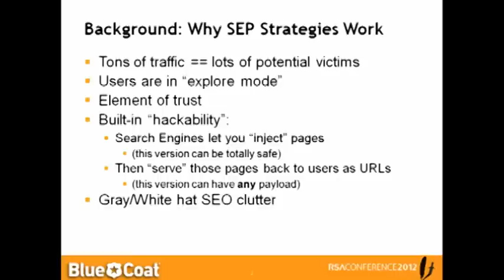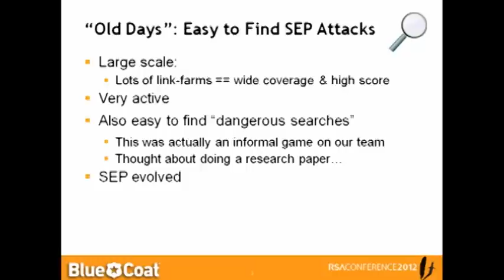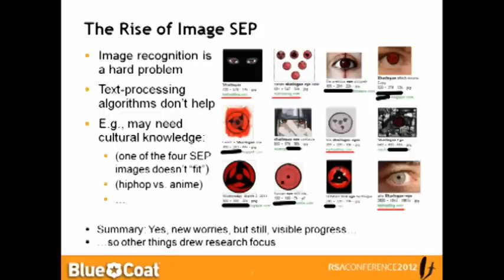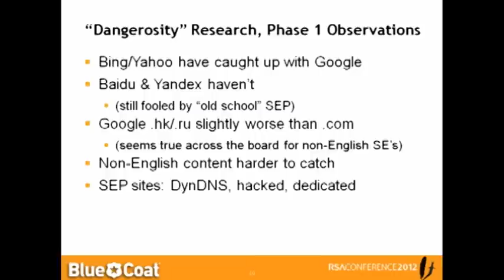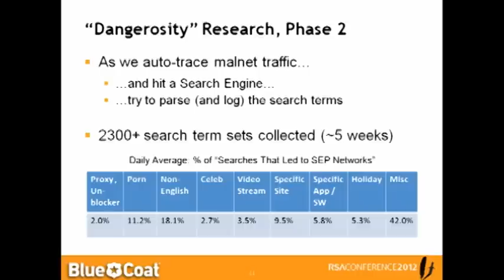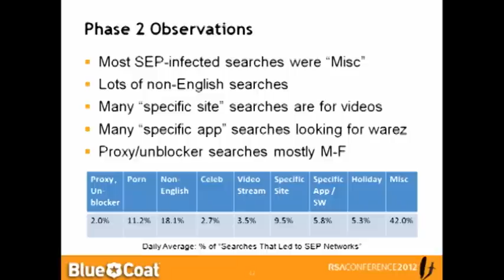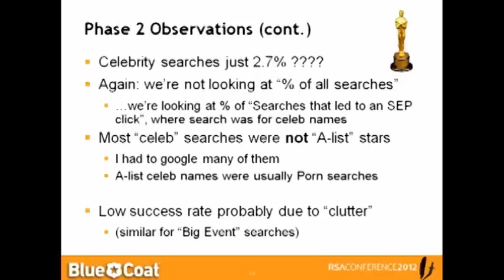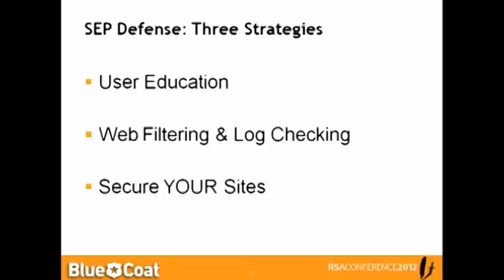RSA Conference 2012 - Why is Search Engine Poisoning Still the #1 Web Malware Vector? - Chris Larsen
Search Engine Poisoning is still the #1 vector used by the Malware Delivery Networks (MDNs) that we track, in spite of efforts by the major search engines to keep these links out of their search results. This presentation will analyze MDN tactics, provide head-to-head stats on the effectiveness of major search engines at filtering the bad links and suggest strategies to minimize this risk.

SPEAKER: Chris Larsen, Malware Research Team Leader, Blue Coat Systems, Inc.